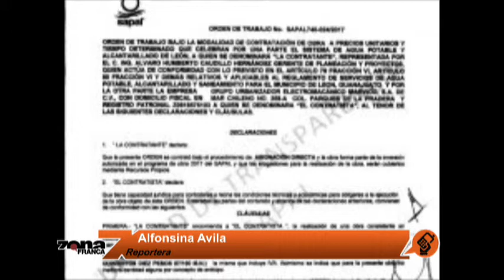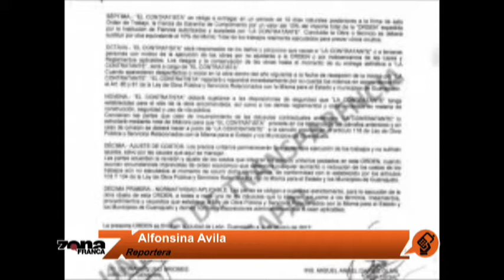Reporte de Alfonsina Avila